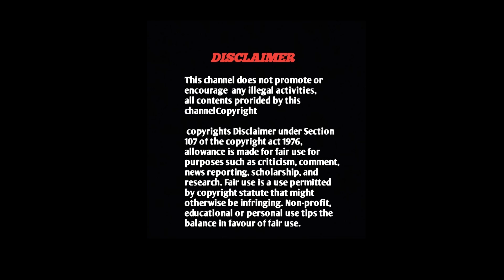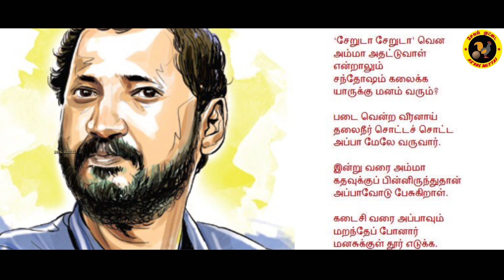Lyricist Na Muthukumar Life Story|Na Muthukumar Biography |Tamil |நா.முத்துக்குமார் கதை|Seval Muttai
Lyricist Na.Muthukumar Life Story|நா.முத்துக்குமார் கதை Tamil|seval muttai

Image:Google
Ad:karthi
Desighn:Sivarutra karti
Direction-Camera-Edit:OviyAKanna

எதையாவது சொல்லி jவிடவேண்டும் என்பதற்காக ஆரம்பிக்கப்படவில்லை.